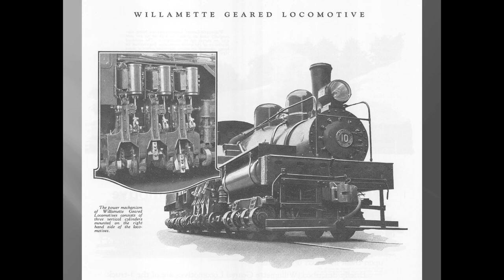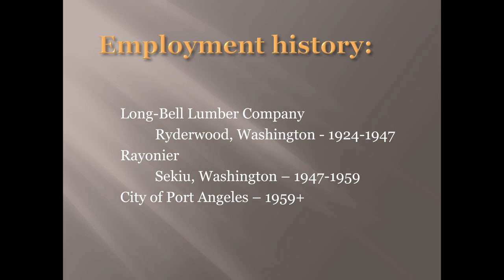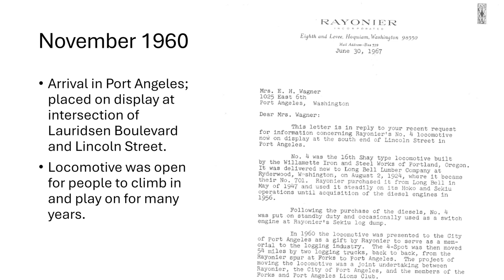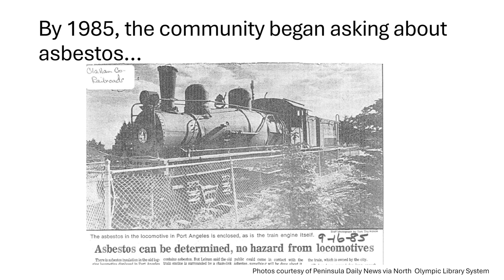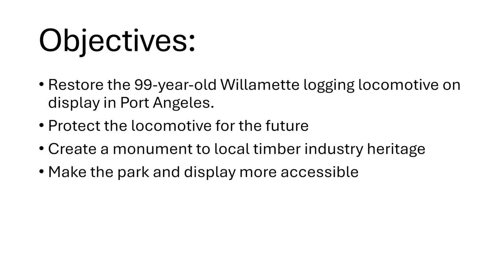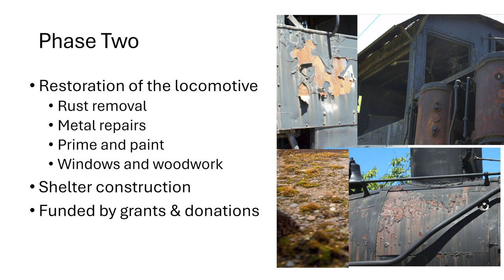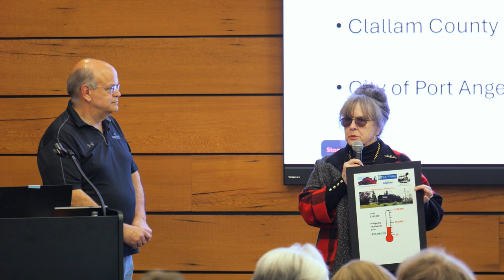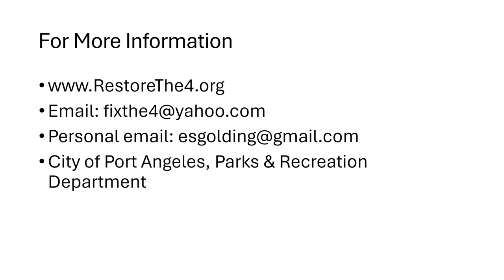Restore the Four - Steve Hauff and Scott Golding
This is the third presentation at our North Olympic Coast Railroading event held at the Dungeness Nature Center in Sequim, WA. In this presentation, Steve Hauff and Scott Golding talk about the history and restoration status of Rayonier #4, a Willamette steam locomotive in Port Angeles.